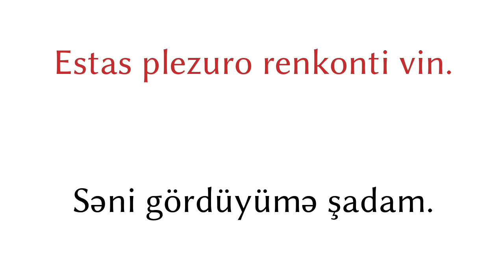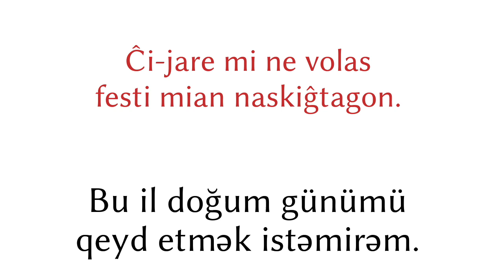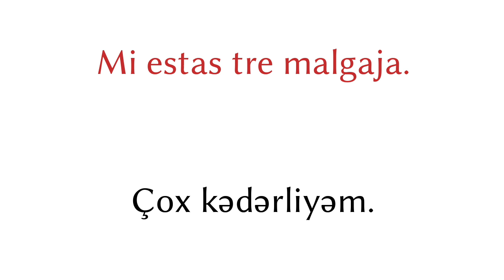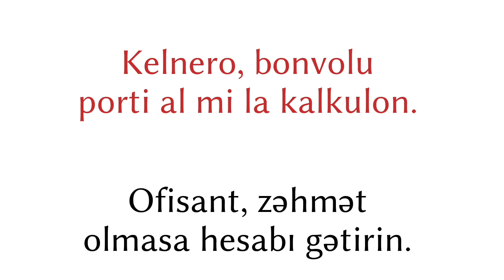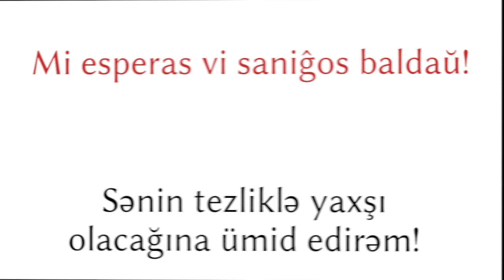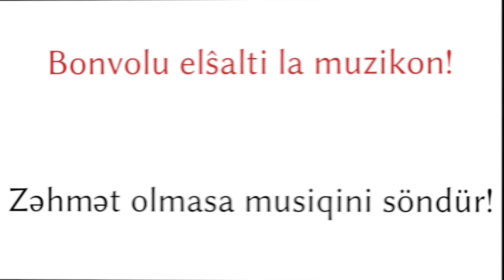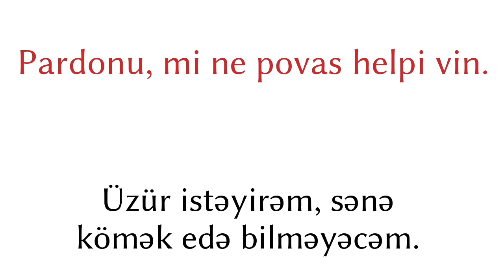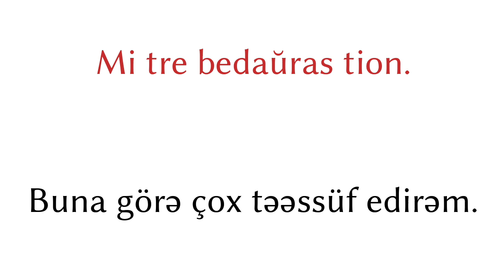200 ifadə - Esperanto dili - Azərbaycan dili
200 ifadə - Esperanto dili - Azərbaycan dili

▼▼▼ Daha çox Video ▼▼▼